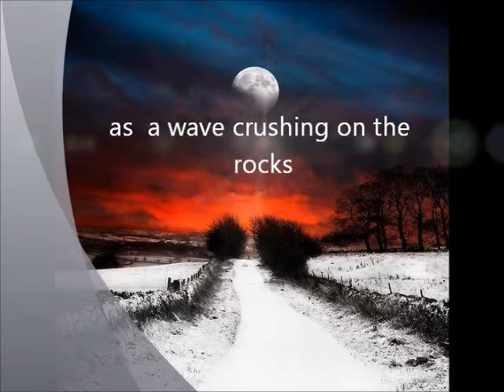"Tears for the Stars" Poesia Vicky Kostenas, "Moon Dance"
or the images-videolips.
 It's only for entertaintment!

Tears for the Stars

Her words were touching
as  a rolling wave on the sea shore.
No one`s ever heard it before.
Her  lyrics were absolutely alluring
as  a wave crushing on the rocks
and looking for its drops.
No one`s ever read something before.

His voice was a mystery flying into the air
I shot this instant I knew not where.
When the darkness felt on the earth
a  hopeless  joy came in my breath.
Kiss the august moon and the stars.
Who stepped once into the Mars?

Poetessa
Zürich, 3. Septemper 2012!!✿ڿڰ ♥ ♪♫!!✿ڿڰ ♥ ♪♫!!✿ڿڰ ♥ ♪♫